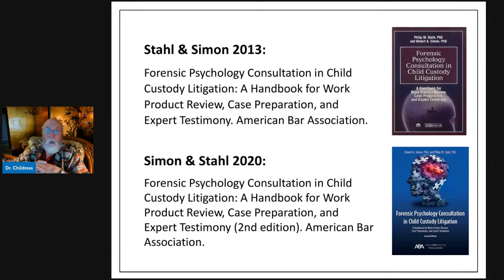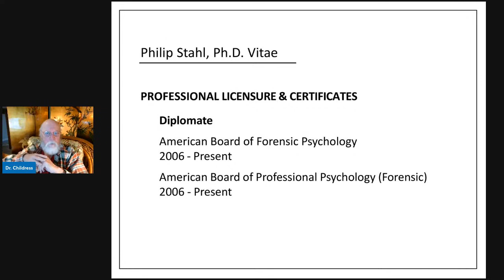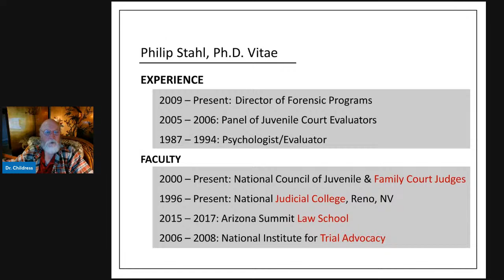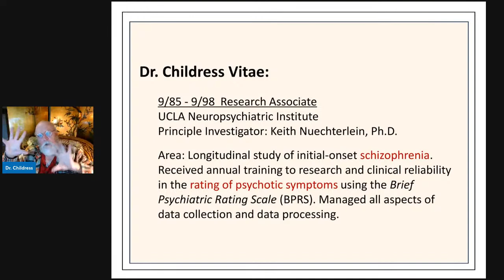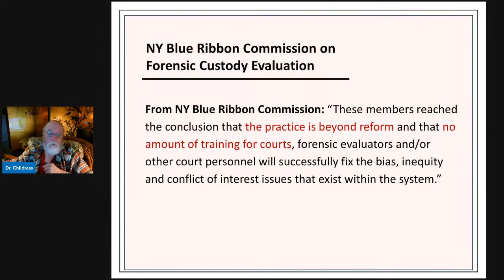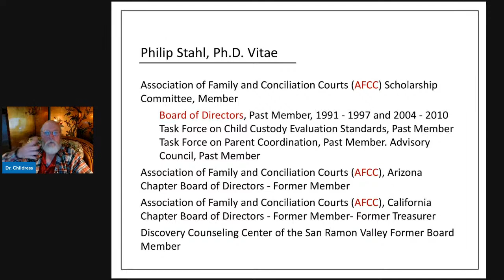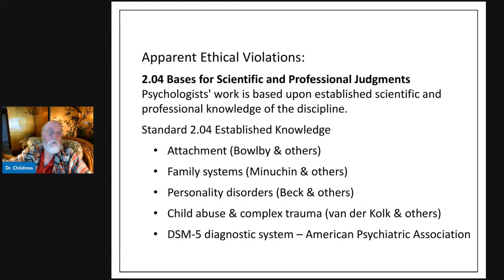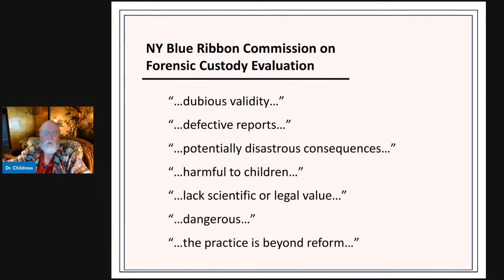Fireside Chat Vitae Series: Dr. Stahl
In my Vitae Series I am reviewing the vitaes of professionals in the family courts. This episode reviews the vitae of Dr. Phillip Stahl, a prominent forensic psychologist i the family courts.